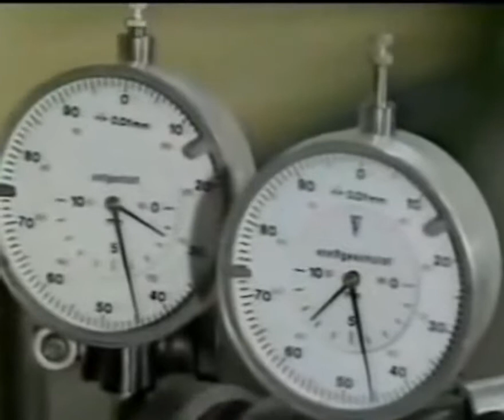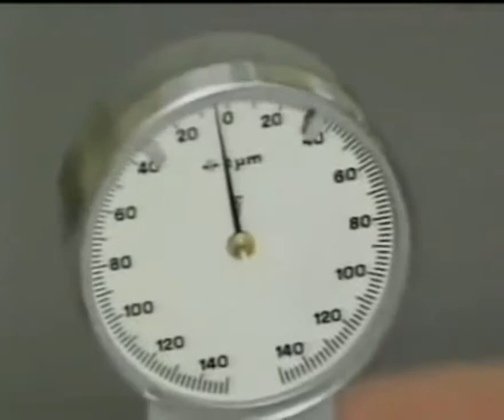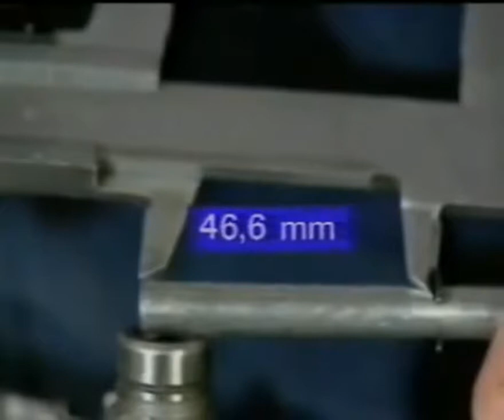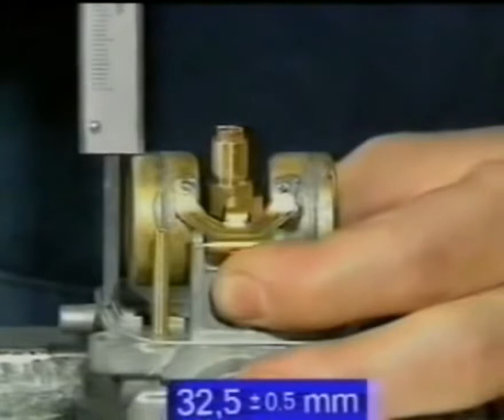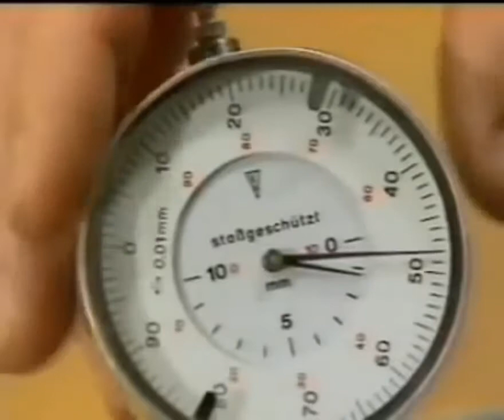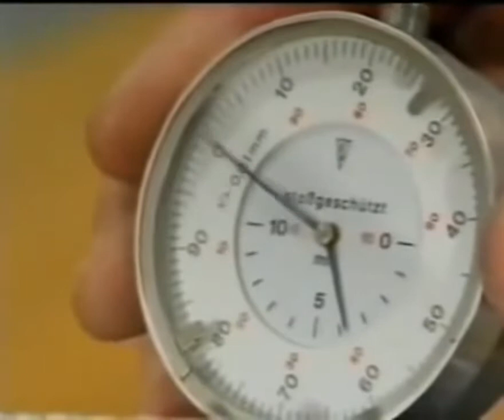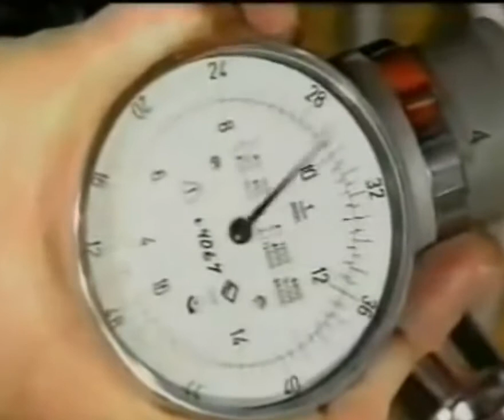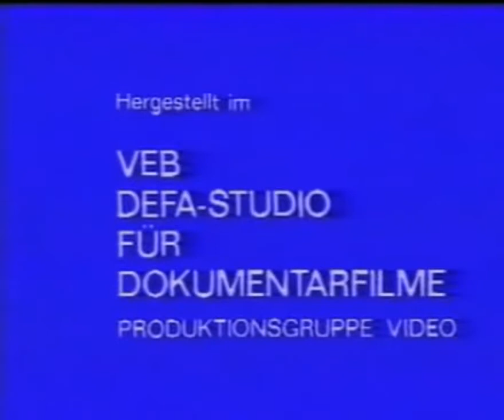DDR Simson Lehrfilm Montage Motor Getriebe Zündung S70 S51 SR50 SR80 KR51